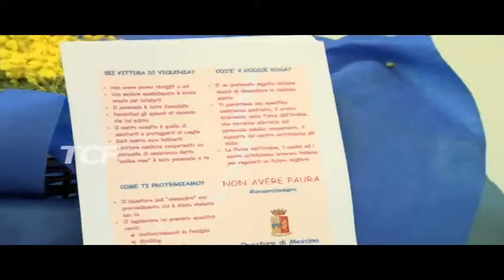FESTA DELLA DONNA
FESTA DELLA DONNA, TANTE LE INIZIATIVE